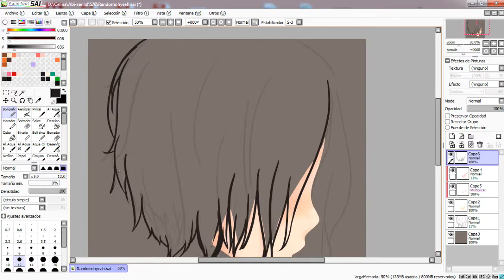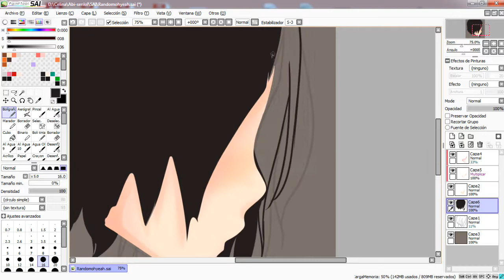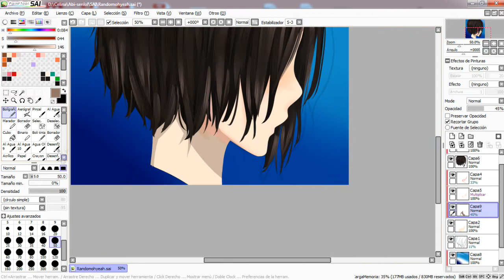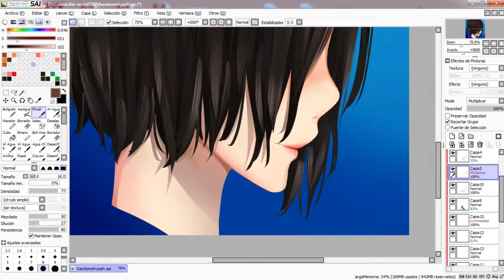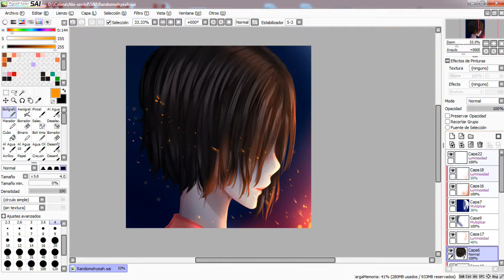Lost myself - Speedpaint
Haciendo esta práctica, mi alma descansó a niveles insospechados. ¡Cuánto tiempo hacía desde que subí un vídeo! estoy feliz de tener tiempo para hacer lo que más me gusta.

- Sobre el dibujo -
No sabía a ciencia cierta cómo terminaría el dibujo, fui inventando todo sobre la marcha. Borré muchas capas y por eso tardé bastante, luego de ponerle los primeros colores al cabello, mi idea inicial había sido pintar el fondo como un cielo que amanece, con tonos azules y celestes. Peeeero, seamos sinceros. Yo todavía no sé nada sobre pintar cielos, usualmente observo el cielo en diferentes horas del día y su imensidad en colores es gloriosa, casi imposible de simular. O quizá es que yo veo demasiadas cosas y los detalles me abruman, a lo mejor xD Dejaré los cielos para después, ahora mismo me compete practicar anatomía ¡Y sangre! quiero intentar simular la sangre. En fin, no quiero hacer esto más largo.

Tools: Ion, Tableta Huion h610

[Chillstep] Terlia - Lost Myself (feat. Telepathics)

- SOCIAL MEDIA -